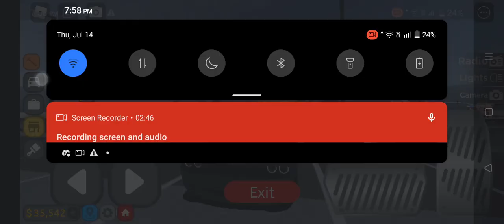Dodge Challenger Stuck "Driving Empire"